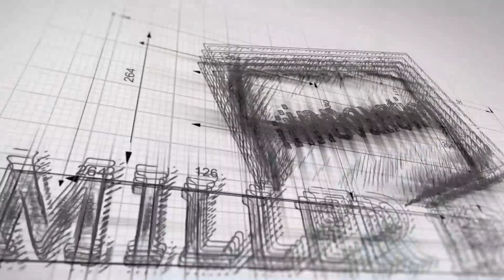"Unlocking the Potential of Older Workers" Expert Advice For Entrepreneurs w/ Corinne Auman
I believe the biggest misconception is that older workers won't add value to your business. The idea that they are too slow, too expensive, or too set in their ways is simply not true. These stereotypes, like being too cranky or inflexible, are myths. Research increasingly demonstrates the numerous benefits of employing older workers. Therefore, exploring their potential contribution to your business or company is a wise investment.